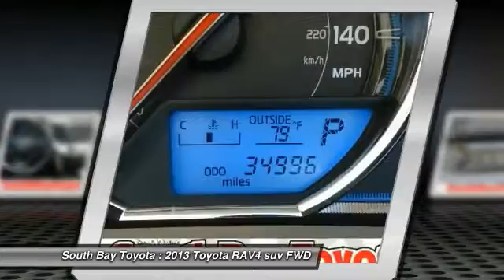2013 Toyota RAV4 Gardena,Torrance,Hawthorne,Carson,Compton 248852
2013 Toyota RAV4 FWD 4DR LIMITED

SOUTH BAY TOYOTA, PROUDLY SERVING GARDENA, TORRANCE, HAWTHORNE, CARSON, COMPTON, AND SURROUNDING CALIFORNIA LOCATIONS THIS BLACK 2013 Toyota RAV4 IS EQUIPPED WITH A 2.5L DOHC SFI 16-valve I4 engine, AUTOMATIC TRANSMISSION, AND RECEIVES AN ESTIMATED 24 City/31 Hwy MPG. CONTACT SOUTH BAY TOYOTA TO SCHEDULE A TEST DRIVE AND TAKE THIS 2013 Toyota RAV4 HOME TODAY, OR VISIT OUR SHOWROOM CONVENIENTLY LOCATED AT 18416 SOUTH WESTERN AVE GARDENA CALIFORNIA 90248.